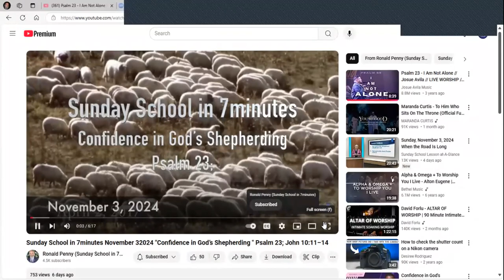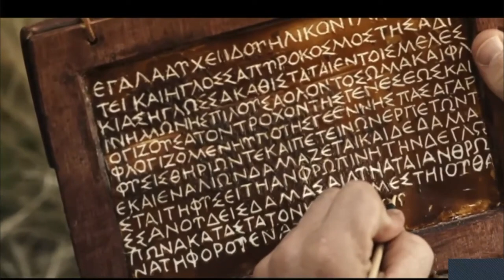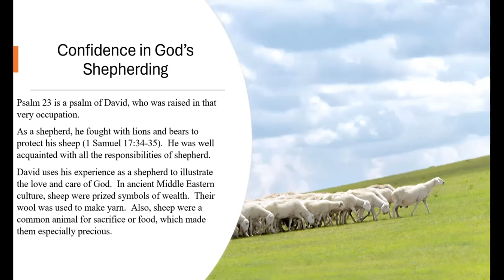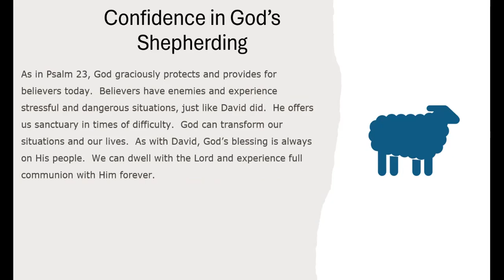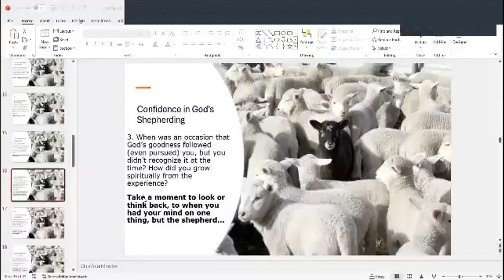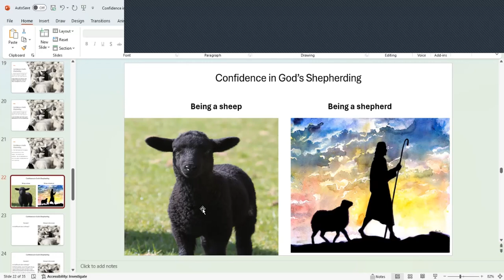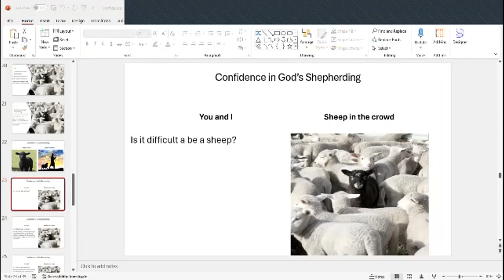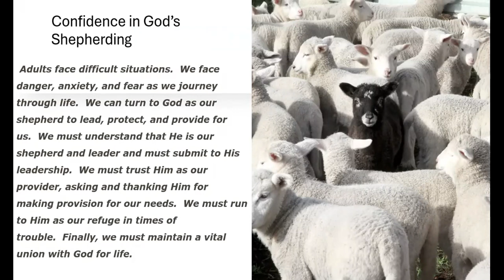Church school class - 11 2 2024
Lesson title "Confidence in God's Shepherding" Lesson scripture Psalm 23